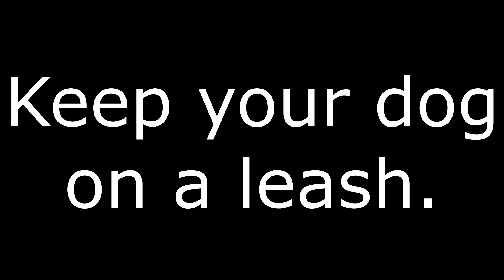Almost Hitting A Dog... (Extremely Close Call)